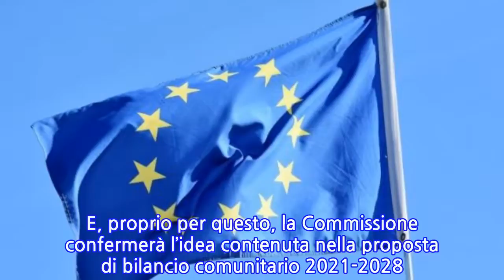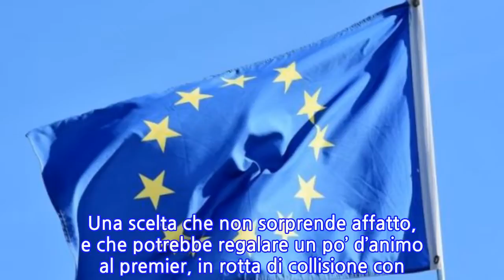Unione Europea: è in costruzione l’offensiva anti-sovranista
Dopo un’estate a dir poco turbolenta, la rentrée dell’UNIONE EUROPEA è ricca di incognite. Il presidente della Commissione Europea JEAN-CLAUDE JUNCKER terrà mercoledì mattina a Strasburgo l’annuale DISCORSO SULLO STATO DELL’UNIONE. E si prepara ad affrontare quello che è il pericolo più grande: l’offensiva degli STATI SOVRANISTI dell’Est.